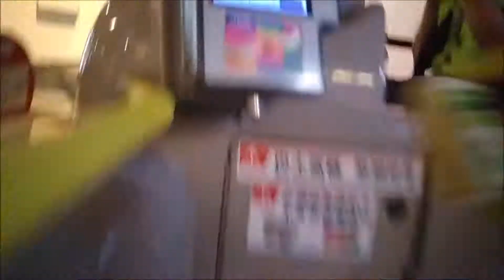[無報站/全畫面版] 九巴286M線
268M
新界巴士路線286M，由九巴營辦，循環來往馬鞍山市中心及鑽石山站，途經頌安邨、錦泰苑、亞公角及大老山隧道。